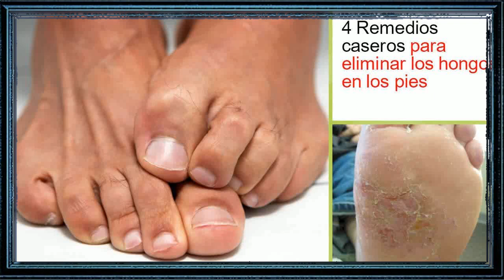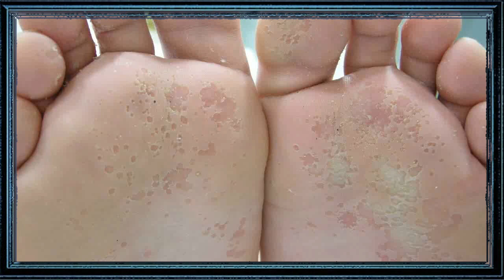Como Curar Los Hongos De Los Pies ✆ Como Quitar Los Hongos Delas Uñas Delos Pies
como curar los hongos de los pies - como eliminar los hongos de los pies rápido fácilmente.

como quitar los hongos de los pies by belleza sin limites.

 delos pies naturalmente  hongos en las uñas delos pies tratamiento farmacologico  remedios caseros para los hongos en las uñas  como eliminar los hongos de pies y manos  comprobado  tratamiento para hongos en las uñas de los pies  el agua en casa  cómo eliminar los tóxicos y convertirla en  remedios caseros para hongos en los pies - como tratar los hongos  repeat preparación del dióxido de cloro placitum mexico para  vinagre para eliminar los hongos de los pies  como eliminar los hongos de las uñas con estos 3  placitum para hongos  hongos en las uñas delos pies  como quitar hongos delas uñas  placitum aro las uñas  eliminar hongos delas uñas delos pies  como quitar el hongo delas uñas  tratamiento economico para los hongos en las uñas con lejia  vaporub para hongos en las uñas  como quitar los uñeros  remedios para los hongos en las uñas... quita los hongos de las uñas de los pies y manos con este ingrediente que tienes en tu cocina.

cómo eliminar los hongos de los pies rápido.
para empezar a tratar los hongos en los pies es muy importante una correcta higiene lavar todos los días los pies con abundante agua y jabón hice carlos bien también se recomienda cambiar de calzado y calcetines periódicamente.
aprende con este vídeo a terminar con los hongos de los pies con remedios caseros y tratamientos naturales. como quitar los hongos delas uñas delos pies rapido xd# remedio casero para los hongos delos pies.